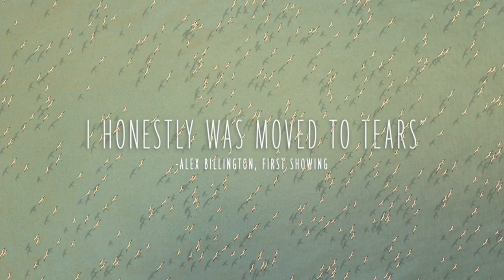Die Rote Schildkröte | The Red Turtle - Trailer HD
The dialogue-less film follows the major life stages of a castaway on a deserted tropical island populated by turtles, crabs and birds.

Regie: Michael Dudok de Wit